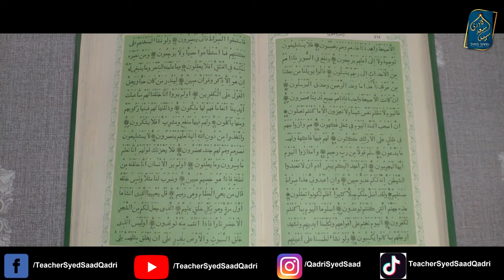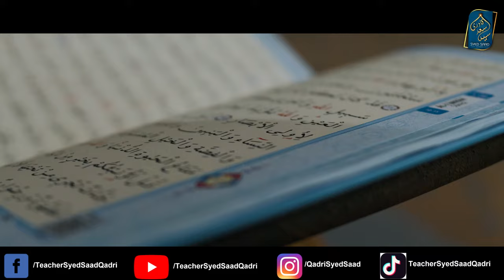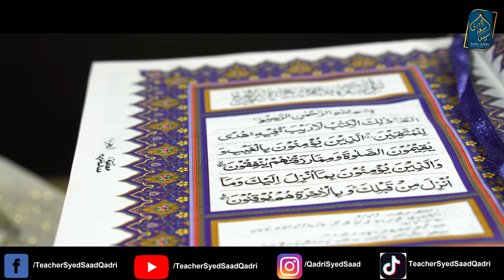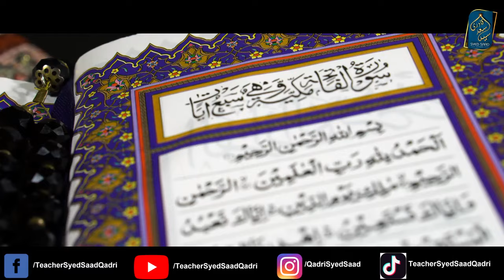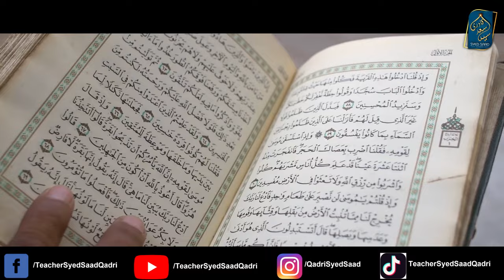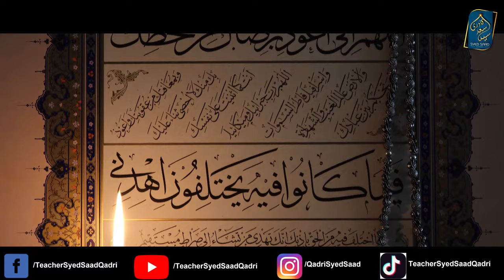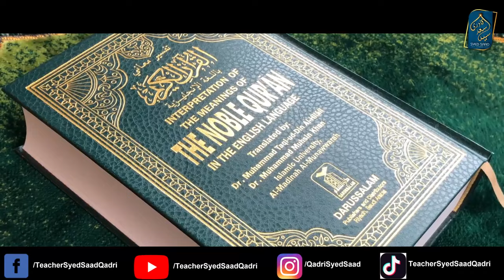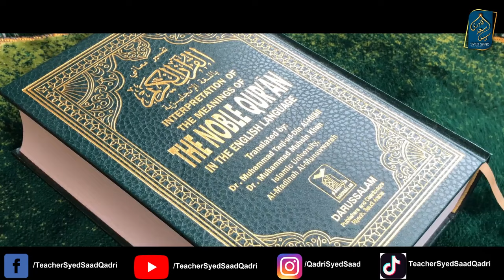Rijal ul Ghaib Reloaded | Qutub Ghaus aur Abdal